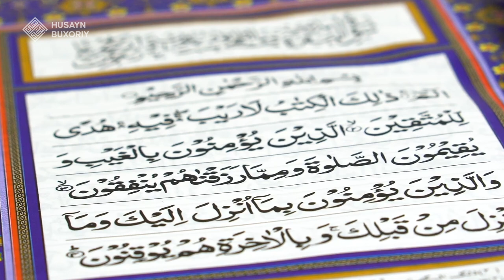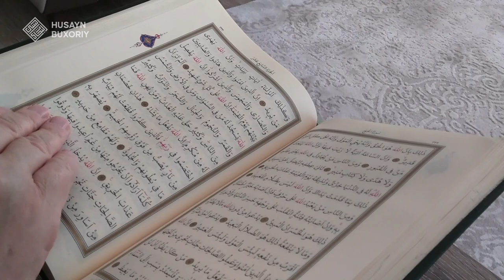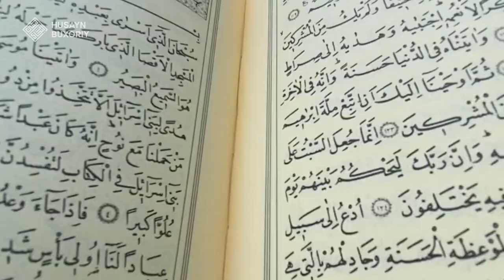Qur'ondan tushunganingiz qadar so'ralasiz | Husayn Buxoriy